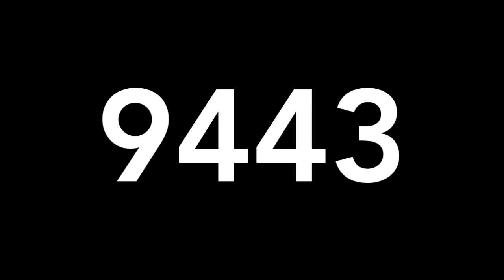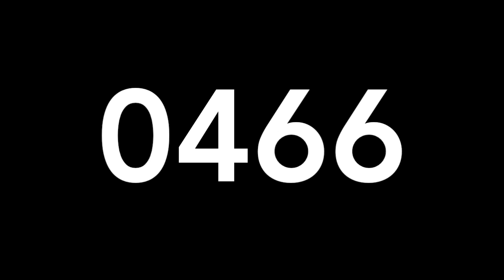RESULTADOS LOTERÍAS LUNES 15 DE JULIO 2019 - MIGUEL SALAZAR